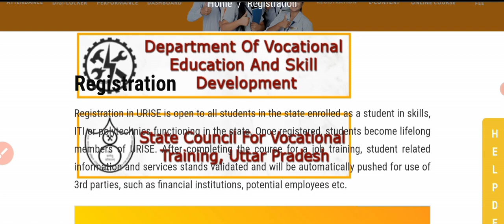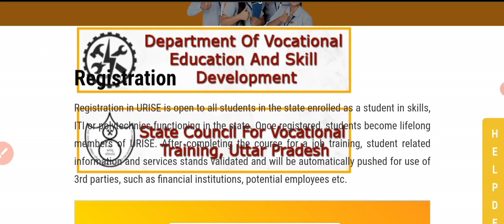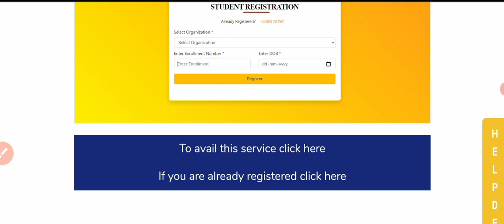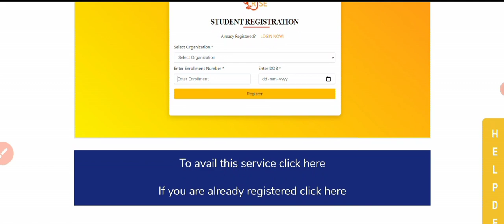laptop योजना up govt// laptop yojna ke liye Registration kaise kre// polytechnic laptop yojna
laptop yojna up govt
up polytechnic students free laptop yojna up govt
up govt free laptop schemes